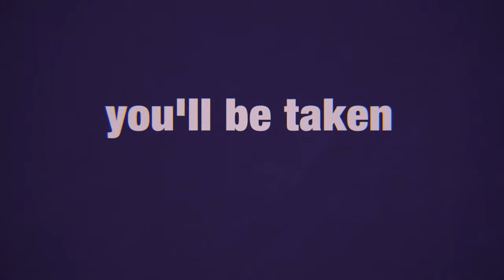Great Pretender razbliuto - Official Trailer (English Subtitles)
Great Pretender razbliuto is coming to select US theaters January 9 & 10!

It's been three years since WIT Studio captivated the world with the dizzying tricks and ingenious scenarios that emerged from the "GREAT PRETENDER” series. Now, this all-new action-adventure film follows Dorothy, the self-proclaimed genius con artist who recruited the infamous Laurent Thierry to the life of crime. This time around, she has been defeated at her own game by the Shanghai Longu Bang and is thought to be dead, but she soon reemerges in a small seaside village. Pursued by the underworld of Taipei, she heads to Kyoto, but what will she find waiting for her there...?!